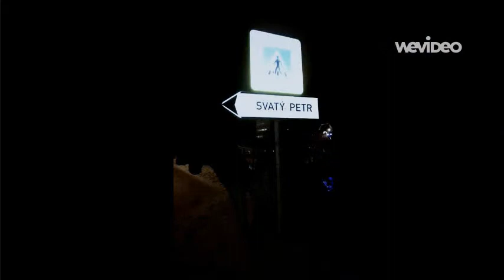Silvestr - Spindl - Svaty petr 29.12.2012 - 2.1.2013 - Created with WeVideo